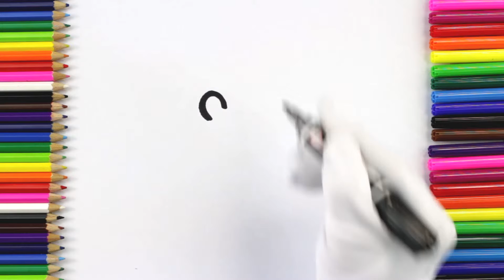How to Draw a Frog Coloring Pages for Kids | Art4Kids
How to draw a cute frog and dragonfly coloring pages for kids and toddler. In our video, kids will learn how to draw and color a cartoon frog on the lily leaf step by step it is so easy and have fun. Teach  kids drawing and coloring is one of the most things help them become smart and active.